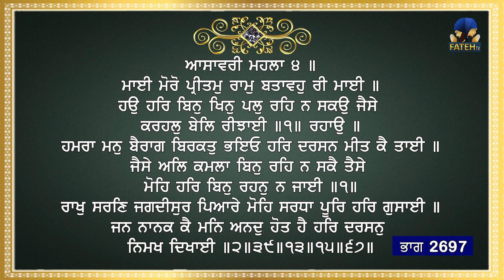Tariye Gur Vichar | Episode - 2697 | Sri Guru Granth Sahib Ji Katha | Fateh TV